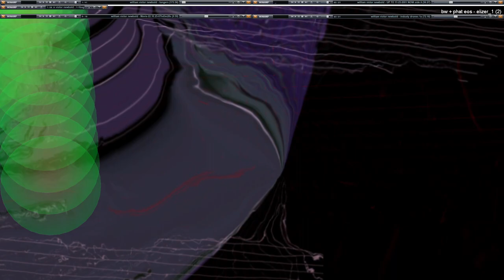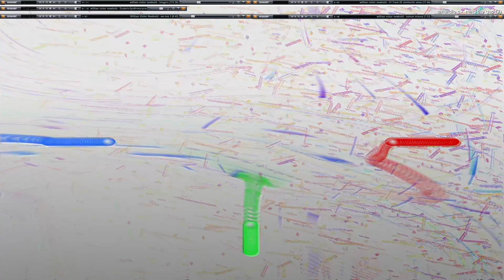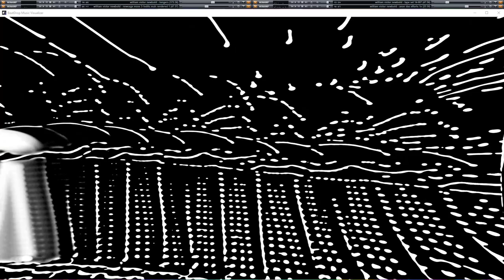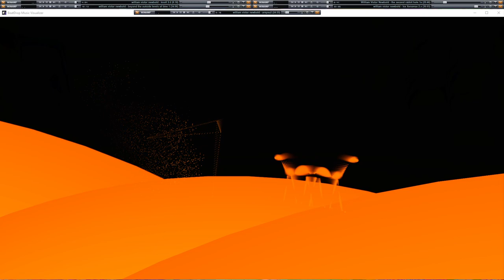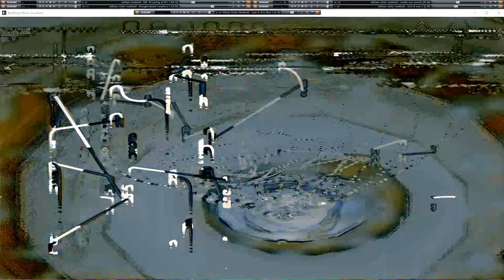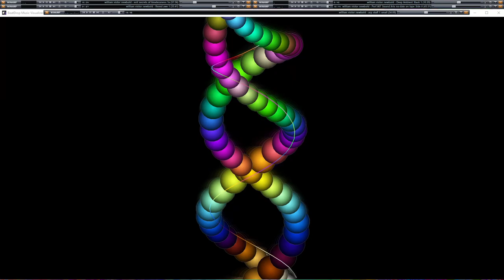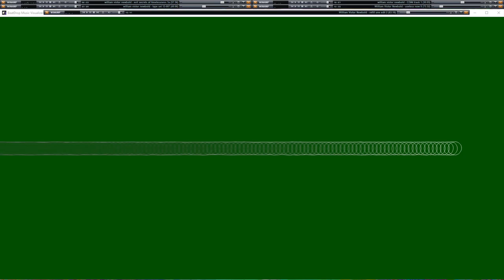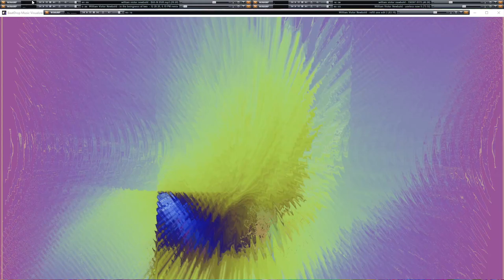[EPILEPSY WARNING] Live Performance of music & video visuals going on here in my desktop feed.